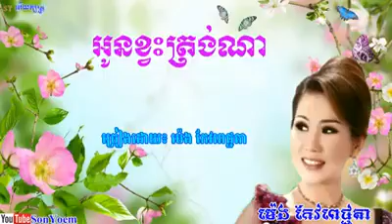Oun Khvas Trong Na,Meng Keo Pichenda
Oun Khvas Trong Na,Meng Keo Pichenda,ksm